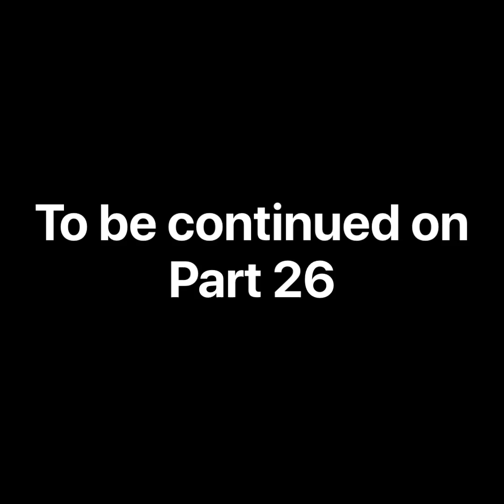the Future Of The Solar System Part 25 s2 solar war 3